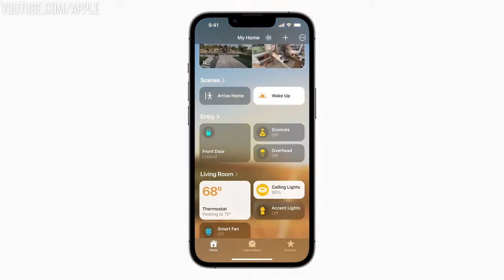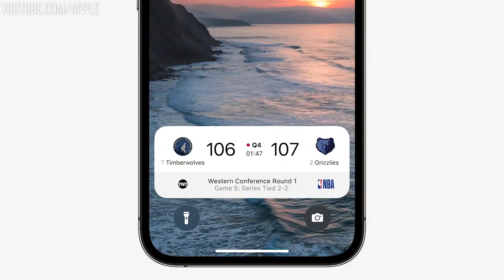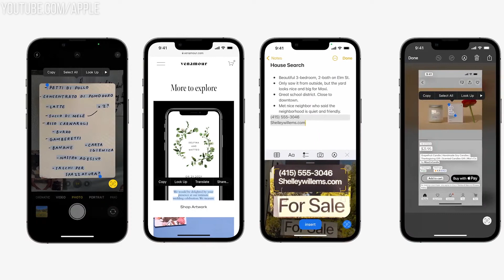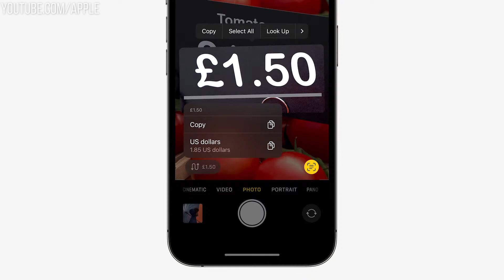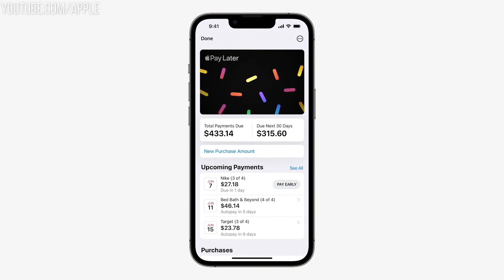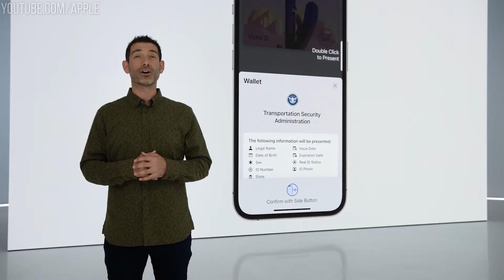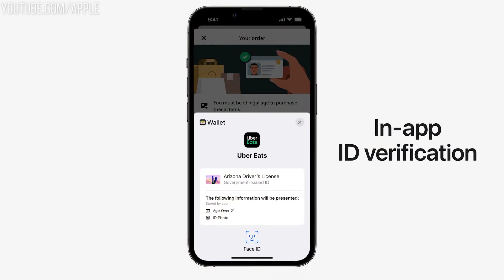Apple представила iOS 16 - Это то, чего мы ждали?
Компания Apple на вчерашней конференции для разработчиков анонсировала новую iOS 16 для актуальных iPhone. Система получила множество нововведений и различных функций - от крутого экрана блокировки, до возможности сделать из вашего Iphone - терминал, который позволит вам принимать платежи.

Таймкоды и цены:
0:00 - Вступление
0:31 - Экран блокировки
1:36 - iMessage - новые функции
2:40 - Улучшенная функция Live Text
3:43 - iPhone станет терминалом
4:28 - Умный дом - Matter
5:44 - Другие новинки IOS 16

Это нас сильно мотивирует делать качественный контент для Вас!